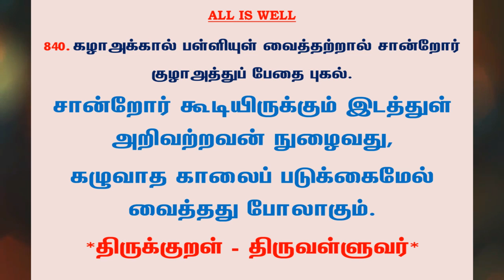#1020 | தினம் ஒரு திருக்குறள் - குறள் 840 | Kural 840 - Daily One Thirukkural